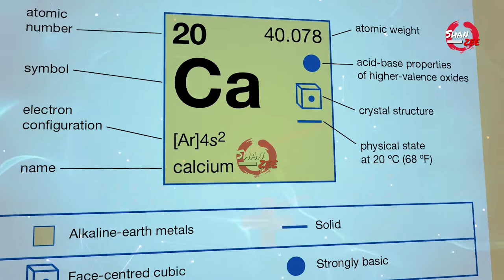থ্যালাসোফিল কি? What is Thalassophil?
A person who deeply loves the sea and is drawn to the ocean. Many people say they enjoy spending time at the beach thalassophile Thalasa sealovers vitaminsea What is Thalassophil?